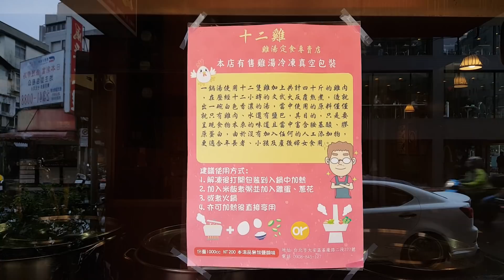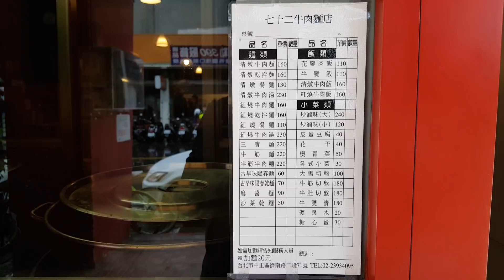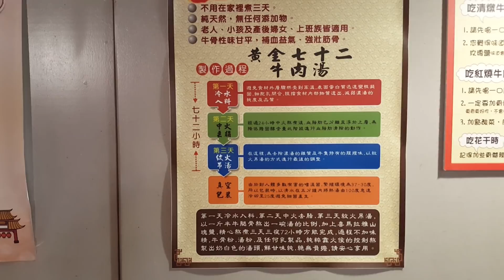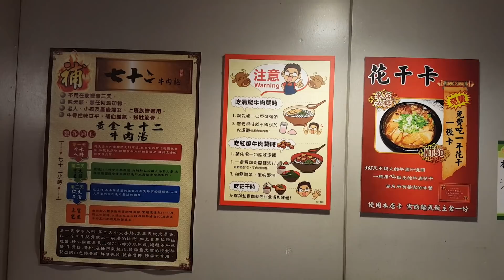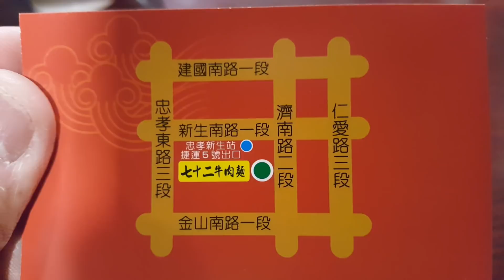*2018/01/06/北市 中正區 七十二牛肉麵【Meck大叔】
店名：七十二牛肉麵
地址：台北市中正區濟南路二段71號
關於：
山東省日照縣老爺爺的家傳食譜中最重要的至湯方法，隨著戰亂漂洋過海來到台灣在三天三夜的文武火交替中造就了這乳白色的湯頭。